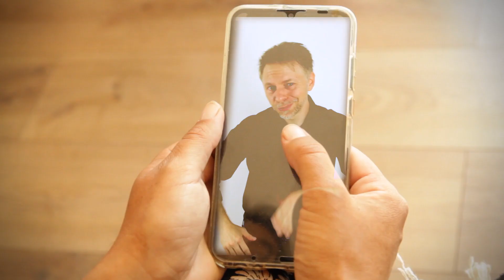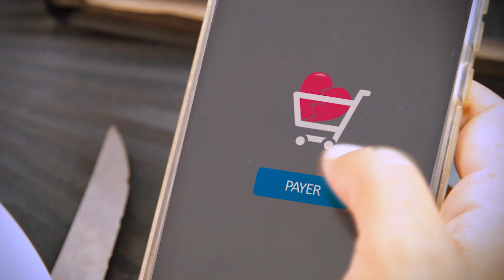A l'italienne | Romain Watson ft Jimy Lane [1 DAY 1 SONG]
📀   L'album "Tout recommencera", disponible sur toutes les plateformes de streaming

"A l'italienne" a été écrite et produite en 1 journée le 26 février 2020.

Le principe, écrire une chanson en 1 journée sous des contraintes précises :
- écrire une chanson dans le style jazz manouche
- faire un changement de tonalité
- utiliser les mots "asperge", "aisselle" et "joint de culasse"

Le résultat :
Deux prétendants de sites de rencontre entament un duel de séduction. Une chanson qui use les souliers vernis et qui fait guincher les pantalons à bretelles.

Vous voulez nous lancer de nouveaux défis ?

Je suis plutôt beau gosse et toujours impeccable
Le gendre merveilleux et d'humeur agréable
Je lave, je brique, je range, je sais même faire la vaisselle
Aussi grand qu'une asperge, tu sens bon des aisselles

Je pourrais vous la faire à l'italienne (allez !)
Un tour à Venise et un accent latin
Des pâtes et de la pizza pour toute la semaine
Si tu remets un jeton, il parlera avec les mains

Je suis plutôt beau gosse et toujours le teint pâle
Le soleil dans le coeur, celui de la côte d'Opale
Un super pedigree, mais une barbe bien taillée
Je porte bien le marcel, je te fais l'joint d'culasse, René ?

Je pourrais vous la faire à l'italienne (et allez !)
Des mots, des promesses qui vont qui viennent
Si tu remets un jeton, il changera ton destin

Si y'a rien qui te plaît, si ça te gêne
Le petit côté mafieux et la mandoline à la main
On peut s'arranger, y'a pas de problème
Allez, rien que pour toi, on t'en fait deux pour le prix d'un

Un grand merci à Claire pour ce rôle de composition !
Merci à Jimy pour ces bon moments passés ensemble.

Merci à Mélanie d'avoir accepté de repeindre les murs du salon (pour le prochain clip que va-t-il se passer. ?)

Voix, guitare : Jimy Lane
Violon : Nicolas Ehemann
Caisse claire : Mélanie Fontaine
Voix, contrebasse, guitares, ukulélé : Romain Watson

Texte & musique écrits par Jimy Lane & Romain "Watson" Fontaine le 26/02/2020.

A la prochaine pour un nouveau challenge.
Bonne écoute !